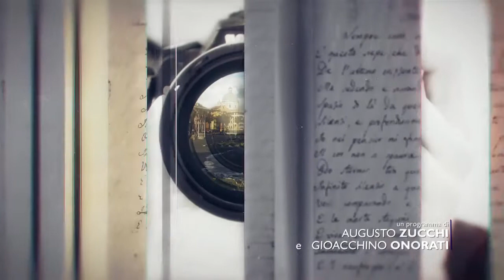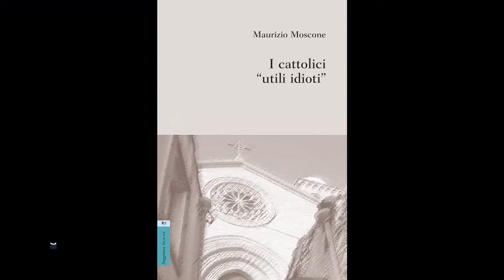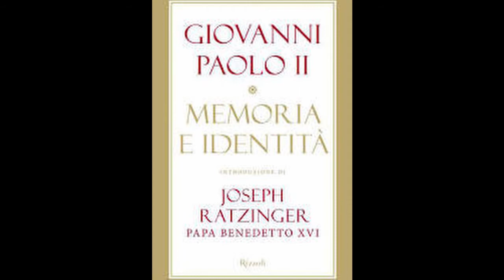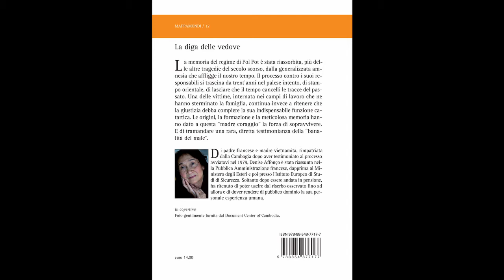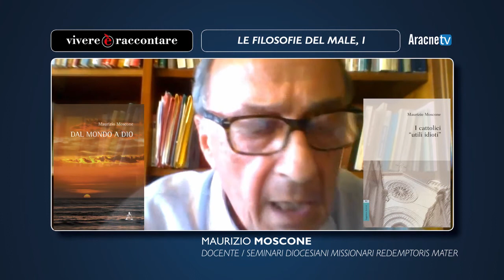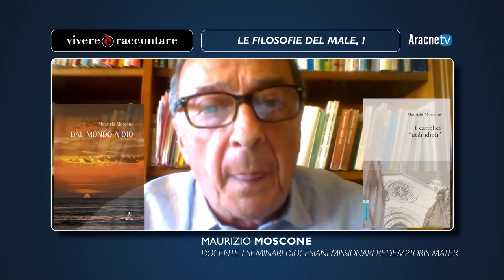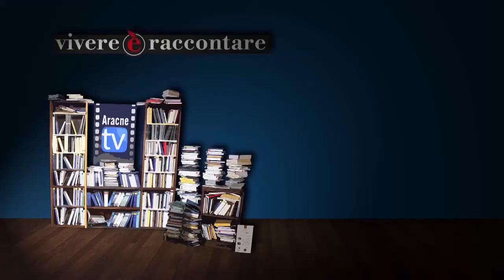vivere è raccontare – Puntata n. 101 – Maurizio MOSCONE, Le filosofie del male, I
Conduce:
Gioacchino ONORATI

Protagonista:

Maurizio MOSCONE